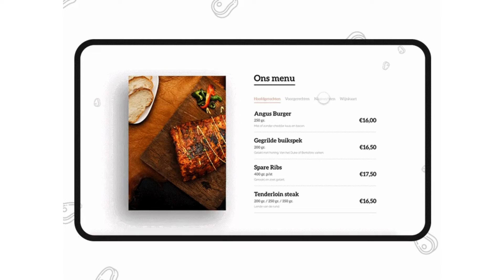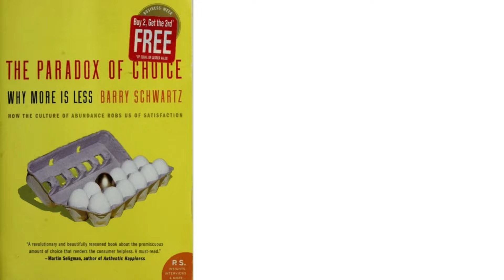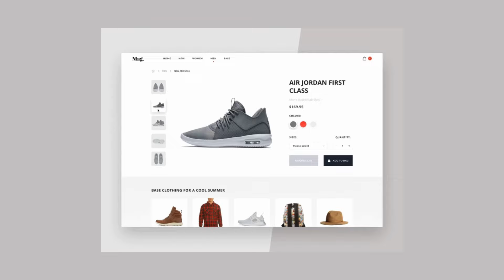The Paradox of Choice | Why More Choices are Bad?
The paradox of choice refers to the phenomenon where having too many options can lead to increased anxiety, decision paralysis, and decreased satisfaction with the choices made. It suggests that while having more choices may seem beneficial, it can actually make decision-making more challenging and lead to feelings of regret and dissatisfaction.

This phenomenon occurs due to several factors:

Decision Overload: When faced with numerous options, individuals may feel overwhelmed by the sheer number of choices available, making it difficult to weigh the pros and cons of each option effectively.
Fear of Missing Out (FOMO): Having a wide range of options can trigger a fear of making the wrong choice and missing out on better alternatives, leading to increased anxiety and indecision.
Unrealistic Expectations: The abundance of choices can raise expectations about the outcomes of our decisions, making it harder to find a choice that meets all our criteria and preferences.
Comparison and Regret: With more options available, individuals may engage in extensive comparison between choices, leading to increased regret over missed opportunities and dissatisfaction with the chosen option.
One real-life example of the paradox of choice is the grocery store aisle. When faced with numerous brands and varieties of a single product, such as cereal or toothpaste, consumers may find it challenging to make a decision. Research has shown that while having a wide selection may initially attract consumers, it can also lead to decision fatigue and decreased satisfaction with the chosen product.

Another example is online dating platforms, where users are presented with a vast array of potential matches. Despite the seemingly endless options, individuals may struggle to find a suitable partner and may experience decision paralysis or dissatisfaction with their choices.

To mitigate the negative effects of the paradox of choice, companies and organizations often employ strategies such as simplifying product offerings, providing personalized recommendations, and offering guidance through decision-making processes. For instance, some online retailers use algorithms to suggest products based on a user's browsing history and preferences, reducing the cognitive burden of decision-making and increasing satisfaction with the final choice.